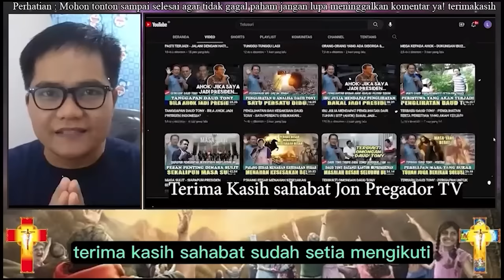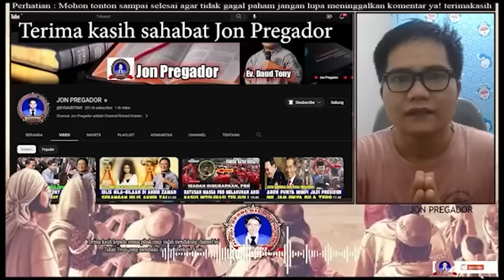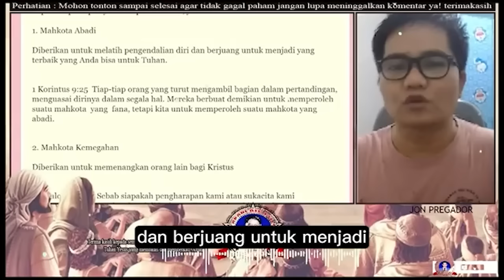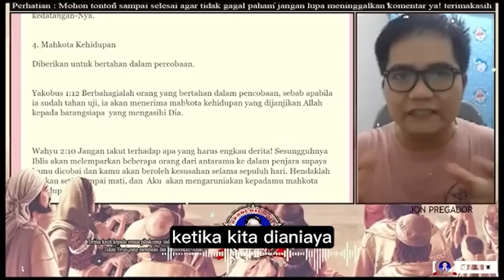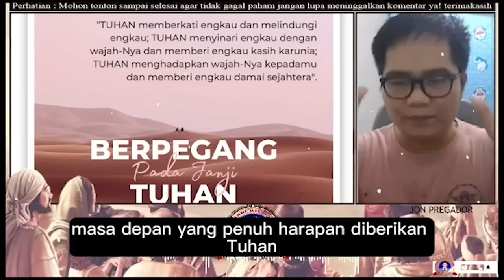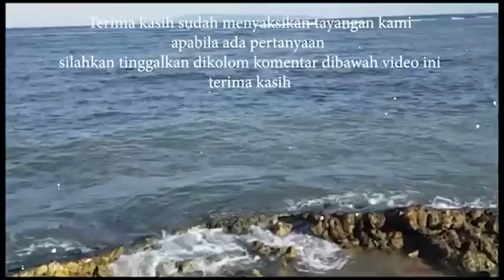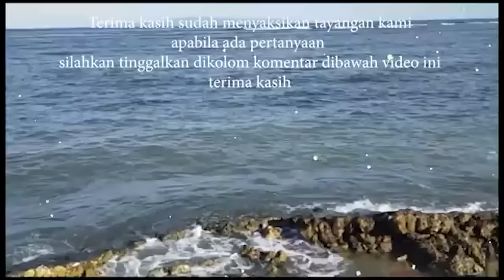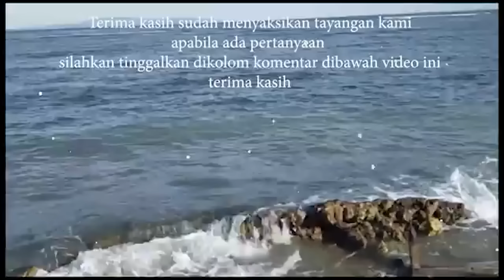DAHSYAT - PESAN PENTING DAUD TONY - BANYAK RAHASIA BESAR DIBUKA DISINI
jangan lupa :
terima kasih

Ps. Jonas,
Tuhan memberkati🙏

apabila bpk/ibu butuh doa khusus :
dapat ingin mengikuti Zoom Bersama :
1. Ps. Thomas Hellyess Tv
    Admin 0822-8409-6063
2. Ps. Jonas (Yefta Ministry)

Nb.
Doanya boleh diimprovisasi (ditambhakan kata-kata sesuai kebutuhan/pergumulan)
terima kasih

Tema-tema Update
Kumpulan Khotbah Daud Tony
Khotbah Kristen
Khotbah Inspirasi
Kesaksian Kristen
Inspirasi Kehidupan
Daudtony 2022
daud tony
Daudtonydukunsakti
Daudtonybertobat
Daudtonykesaksian
Daudtonyvsrorokidul
Daudtonyhariini
Daudtonyterkini
Dunia Okultisme
Dunia Perdukunan